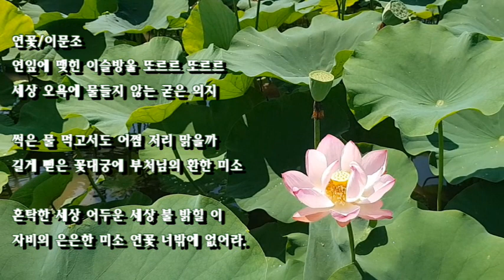연꽃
연꽃은 7,8월 한창 더울때 꽃을 피우는 아름다운 꽃입니다.
이문조 시인의 연꽃시를 감상하고 아름다운 연꽃 영상을 관람합니다.